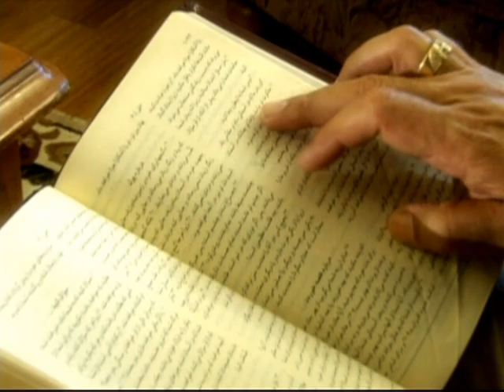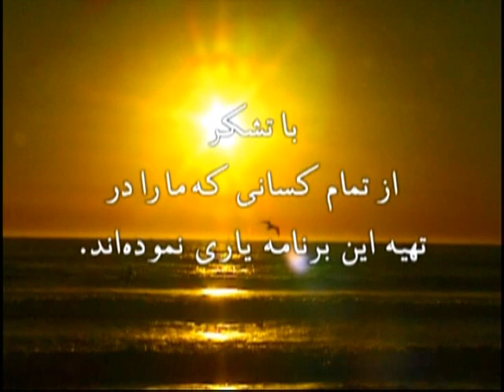گواهی ایمان کشیش رسول به انگلیسی